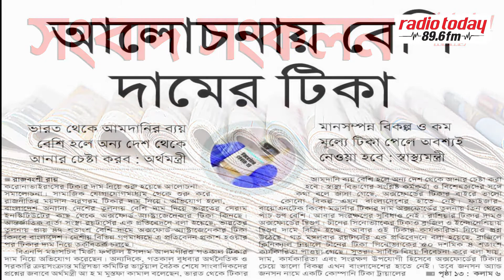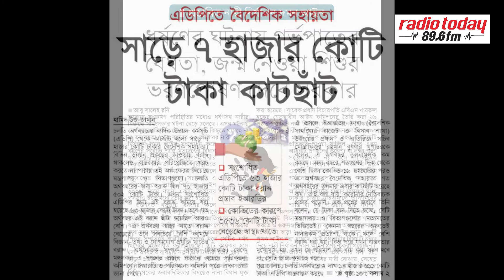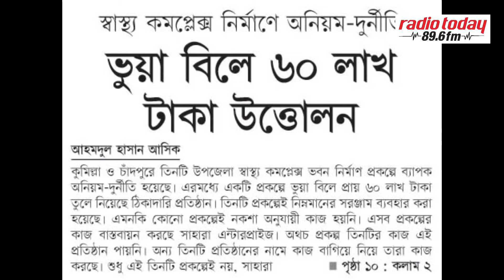বিভিন্ন জাতীয় দৈনিকে প্রকাশিত খবর নিয়ে রেডিও টুডের সংবাদ সংকলন ( ১৪ জানুয়ারি,২০২১)